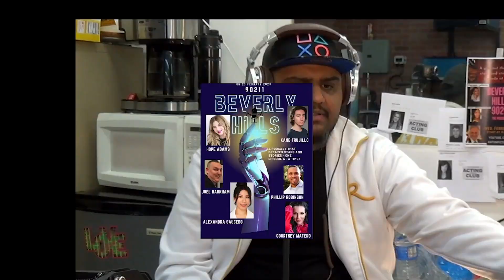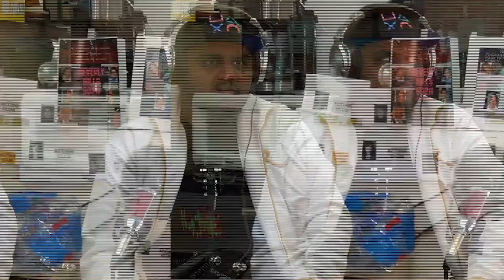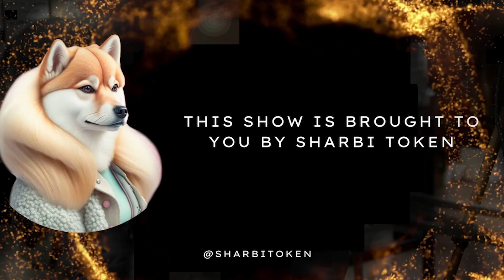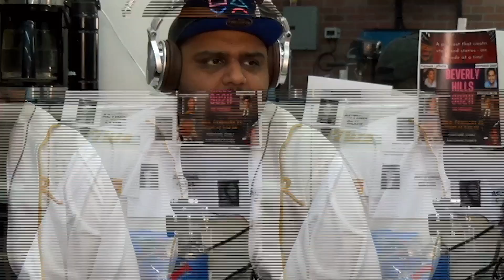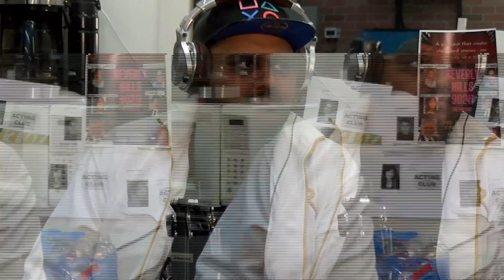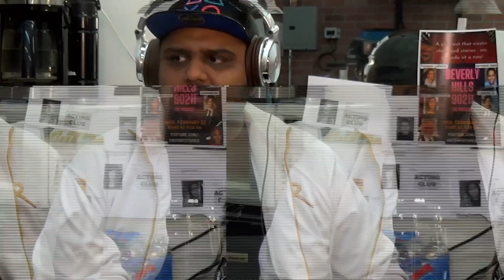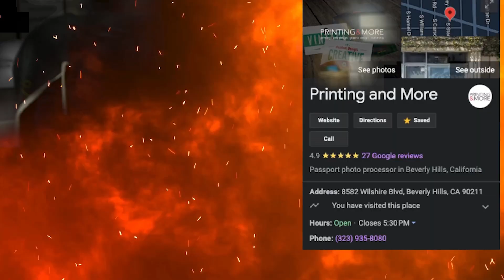S1E02: Wizard of Oz, Hollywood Tales & Laughs | BeverlyHills90211 w/ Geppetto | 500 FREE Biz Cards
Welcome to Episode 2 of Beverly Hills 90211: The Podcast! In this exciting live episode, we are joined by Joel Harkham, who shares details about his new movie "We are doing Wizard of Oz," Odysseus Gagan talks about acting in Hollywood, and Jeremy Lucas keeps us laughing the whole hour as our in-house comedian and party clown. Unfortunately, Alexandra Saucedo, Kane Trujillo, Phillip Robinson, and Courtney Matero couldn't make it this time, but the show must go on! WE ARE DOING THE WIZARD OF OZ THE MOVIE
Join us on this thrilling journey as our talented actors create characters and share their experiences in the entertainment industry. Don't miss your chance to be part of the magic and help us make a movie from scratch!
Host: Geppetto
Show
Season 1, Episode 2: Wizard of Oz, Hollywood Tales & Laughs
Timestamps:
[00:00] - Introduction
[02:30] - Introducing Joel Harkham and His New Movie
[14:00] - Odysseus Gagan on Acting in Hollywood
[28:50] - Jeremy Lucas, the Comedian and Party Clown
[45:10] - Creating Characters and Stories
[1:00:00] - Closing Thoughts & Preview of the Next Episode
Facebook: [insert Facebook page URL]"
BeverlyHills90211, Geppetto, Joel Harkham, Wizard of Oz, Odysseus Gagan, Hollywood, acting, Jeremy Lucas, comedian, clown, podcast, making a movie, live, entertainment industry, behind the scenes, 500 free business cards when you buy advertising on this #90211 podcasts.